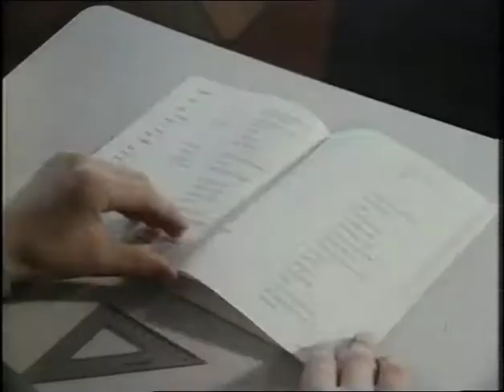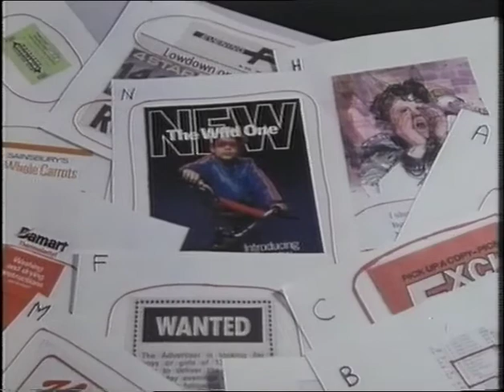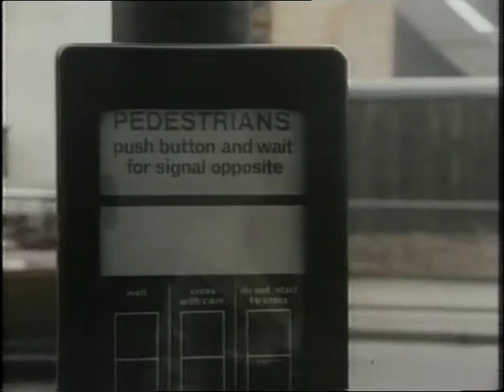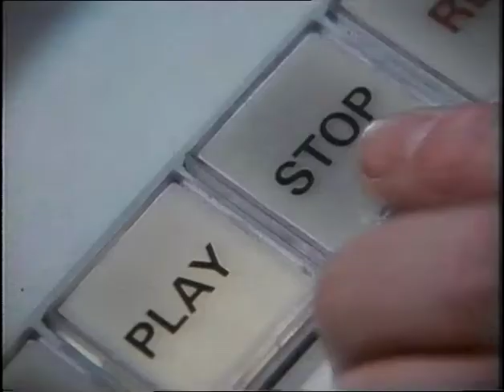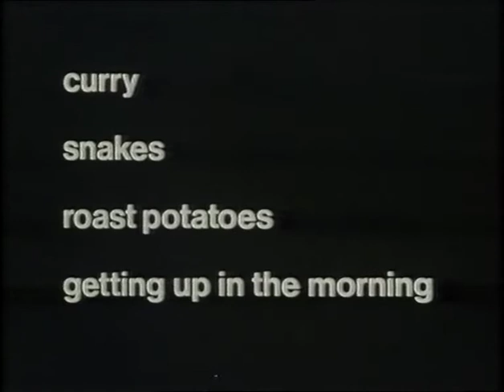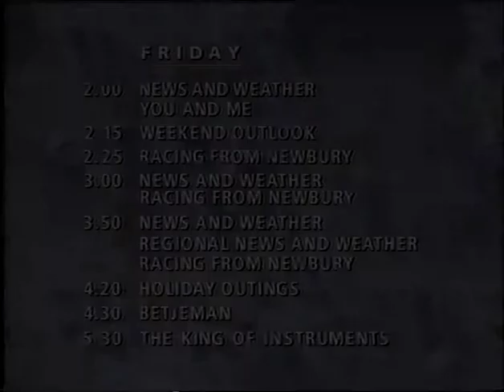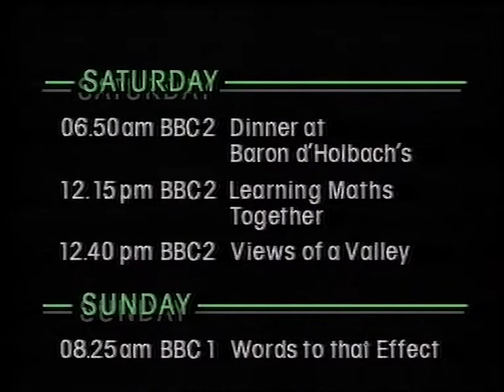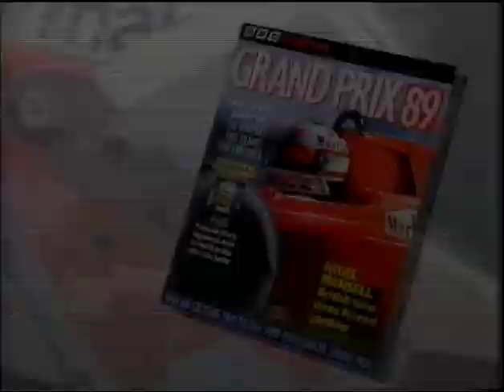BBC 2, Friday 19th May 1989, 13.40 - 14.25 approx (see description)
13.40 Walrus : You Know It Makes Sense
Some 'knock, knock' jokes, a bicycle factory and a girl called Bert, help to show how our language works, with Veronica Hyks and Ian Bamforth.
14.00 News and Weather, followed by:
Dibs has a strange dream, involving familiar objects. Bino watches her mother in a dancing show. Presented by Harry Towb.
14.15 Weekend Outlook
14.20 The History Man - Sir Thomas Tresham. presented by Brian McNerney (an unlisted extra programme)
14.25 Racing from Newbury ('til tape ends)